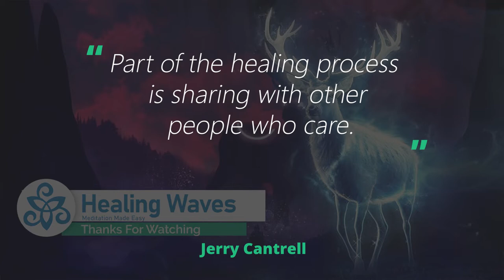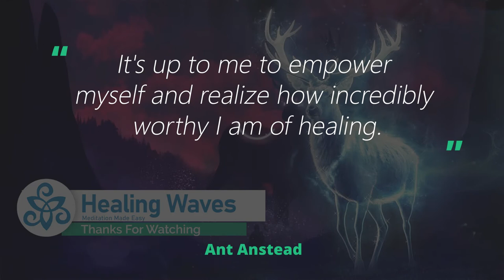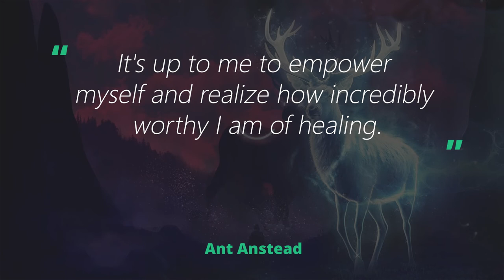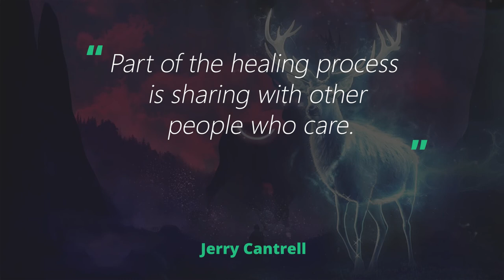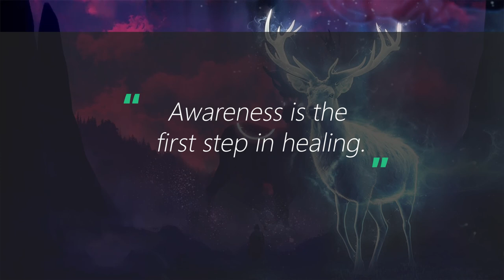Shamanic Deer - Healing Meditation Music Unify with Your Spiritual Journey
Deer symbolism means mindfulness, gentleness, love, intuition, and awareness. As a spirit animal, it helps to overcome the challenges with grace and to have a highly strong intuition. Listen to this shamanic music with a deer animal as a spirit guide.

◐ Shamanic Trance ◑
 The word "Trance" comes from the Latin word "Transire" meaning to cross over. The old Shamans used to Cross over to the underworld, where is it you ask yourself? In today's modern world we know that there is the known meaning of the conscious mind and the unknown meaning of the unconscious mind or the underworld.

Another word to Trance state can be Altered states of consciousness, and what exactly does it mean you ask? When we change the brainwaves pattern in our brain from Beta (Daily stressful life) to Alpha (Relaxation) / Theta (Dreaming) / Delta (Deep Dreamless sleep), we change the state of our consciousness and entering into an altered state.

In the Trance state, this Meditation Music or Shamanic Music Album will take you, you will change your Brainwaves Patterns, and you may achieve a different state of consciousness, each will suit your inner needs, maybe you need to let go of stress or maybe you need to let go of repressed emotions? you can get into the state you need by just playing this music will practicing your Meditation.

◐ Healing Miracle Frequencies Music ◑
Healing frequencies as the Solfeggio scale or Meditation Music tuned to 432hz have a beneficial effect on our body and mind. Different frequencies have different effects, but the process our body and mind having while hearing the Healing frequencies is the same. The frequencies cause resonance in the DNA, and a process of Healing begins, old and weak cells are destroyed and new strong cells being created.
The Benefits of hearing Healing Frequencies and 432Hz Meditation Music:
- Cell regeneration.
- Strengthening the Immune system.
- Cleaning the body from toxic.
- Increasing blood supply to muscles.
- Increase the flow of electricity in the brain.
- Promoting growth and repair of tissues and bones.

◐ Healing Waves Community ◑
Healing Waves is the understanding that we are all one big family, we all suffer and we all overcome suffering, and we can do it the hard way, each soul on its own, or we can do it the easy way, as one big family, one big community helping each other on the journey of life.

“You have not lived today until you have done something for someone who can never repay you”
- John Bunyan

Thank you for letting us be part of your Journey,
Sefy From Healing Waves ❤